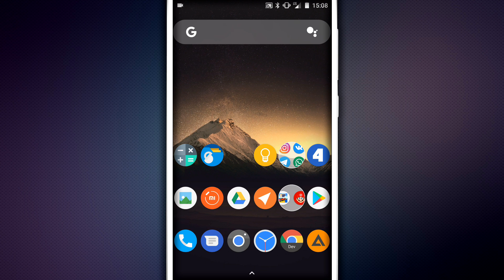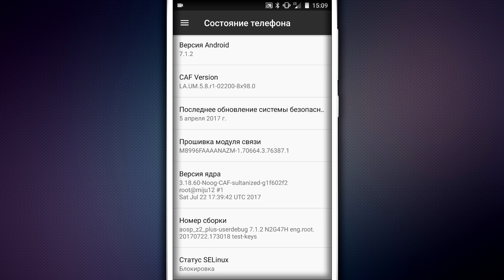Обзор прошивки AOSP-CAF на Android 7.1.2. CAF - что это?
Обзор кастомной прошивки, которая является самым чистым и оптимизированным Android OS. Ну и пару слов про Caf, почему оболочки это плохо, а самое главное, кто мой оператор?!

Социалки

Сотрудничество